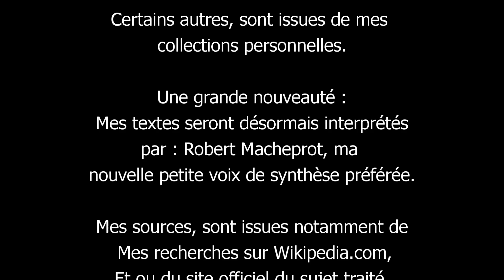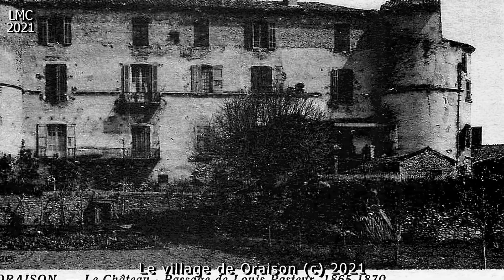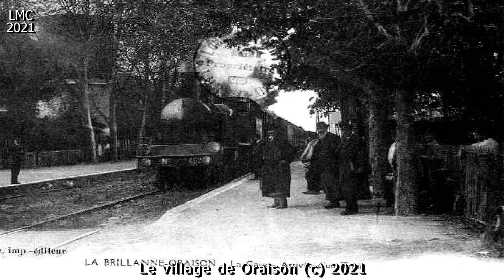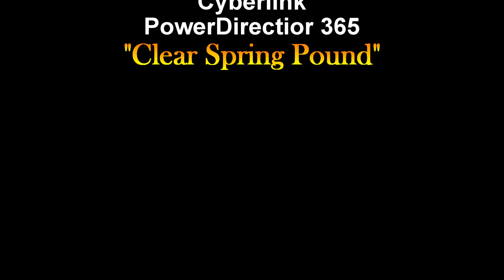IL ETAIT UNE FOIS ORAISON Alpes de Haute Provence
Oraison, est une commune française, située dans le département des Alpes-de-Haute-Provence, en région Provence-Alpes-Côte d'Azur. Ses habitants sont appelés les Oraisonnais.
Les communes limitrophes d’Oraison sont : Les Mées, Le Castellet, Valensole, Villeneuve, et La Brillanne.
Oraison est située au confluent de la Durance et de l’Asse, et se situe au pied de la colline du Tholonet. La commune a une superficie d’environ 39 km2 et culmine à 645m.
Oraison est située sur l'ancienne RN 207a (actuelle RD 4b).
Oraison, est à un kilomètre de la bretelle autoroutière de La Brillanne, sortie 19 de l’autoroute A51, qui assure une communication rapide vers le Sud, en direction d'Aix-en-Provence et de Marseille, et vers le Nord en direction de Gap et de Sisteron.
Aucune des 198 communes du département, n'est en zone de risque sismique nul. Le canton des Mées, auquel appartient Oraison, est en zone 2 (sismicité moyenne, soit le niveau le plus élevé de France métropolitaine), selon la classification déterministe de 1991, basée sur les séismes historiques, et en zone 4 (risque moyen), selon la classification probabiliste EC8, de 2011.
La commune d’Oraison, est également exposée à trois autres risques naturels : les feux de forêt ; les inondations (dans la vallée de la Durance) ; et les mouvements de terrain ; la commune est presque entièrement concernée par un aléa moyen à fort. La commune d’Oraison est de plus exposée à deux risques d’origine technologique : celui de transport de matières dangereuses par canalisations. Le gazoduc, servant à alimenter Digne en gaz naturel, traverse la commune et constitue donc un facteur de risque supplémentaire ; celui de rupture de barrage : en cas de rupture du barrage de Serre-Ponçon, toute la vallée de la Durance, serait menacée par l’onde de submersion.
Le plan de prévention des risques naturels prévisibles (PPR), de la commune a été approuvé en 2000, pour les risques d’inondation et de mouvement de terrain, et le DICRIM existe depuis 2011.
La commune a été l’objet de deux arrêtés de catastrophe naturelle pour des inondations et des coulées de boue, en 1984 et 1987. Bien qu’Oraison ressente régulièrement des tremblements de terre, aucun n’a encore dépassé une intensité macrosismique ressentie de V, sur l’échelle MSK (dormeurs réveillés, chutes d’objets).../...